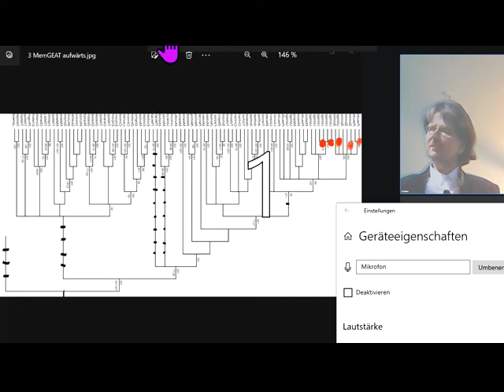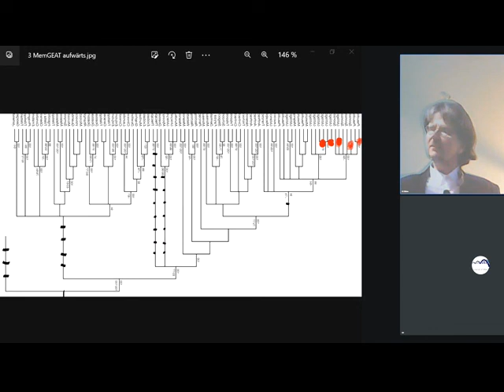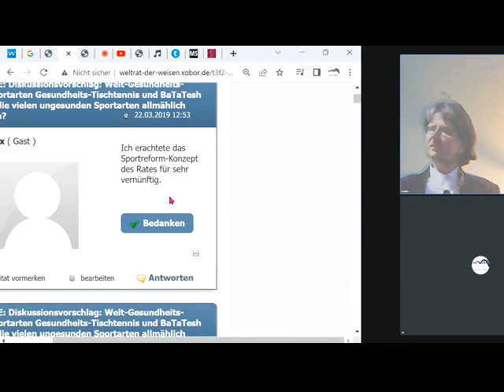Die korrupten Sportverbände therapieren durch Gemeinwohl-Ökonomie-GemeinwohlWirtschaftsOrdnung-Kombi